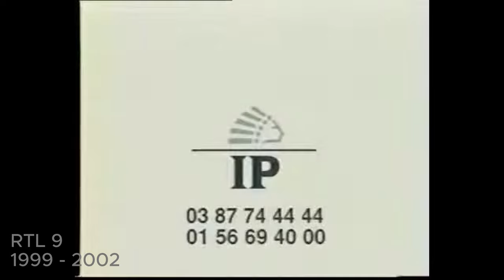Passion Télévision #1 - Mes Jingles Pub Préférés de RTL TV / RTL 9 / RTL TVI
Bonjour a tous ! Aujourd'hui une nouvelle série débarque sur ma chaine !
Passion Télévision ! (Vous inquietez pas, il y aura d'autres vidéos spot)
Je tiens a remercier infiniment :
@LCCRAFT_Blender pour l'intro (Tu gere grave !)
@RCA_Canal pour les Jingles de 2011

Sources :
Youtube : @rtlvintage & @rtl-tv_retro
Dailymotion : GREG TV
Lenodal & Gentv.be

Chapitres :
0:00 Ouverture RTL Lorraine 1991
0:21 Intro
0:25 RTL Télévision - 1983
0:38 RTL Télévision (Lorraine) 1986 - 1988
0:44 RTL Télévision 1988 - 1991
1:04 RTL TV 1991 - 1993
1:17 RTL Lorraine 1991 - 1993
1:31 RTL TVI Fêtes 1992
1:45 RTL 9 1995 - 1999
1:53 RTL 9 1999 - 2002
2:02 RTL 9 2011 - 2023